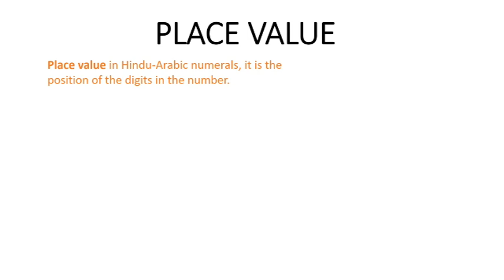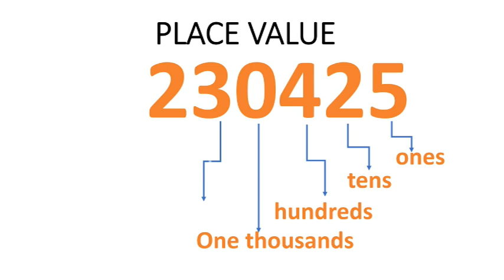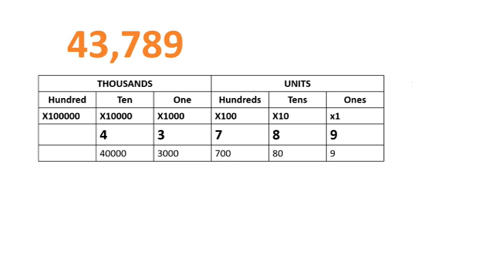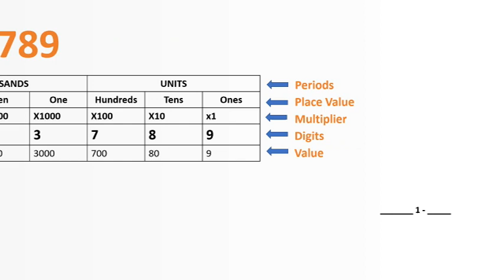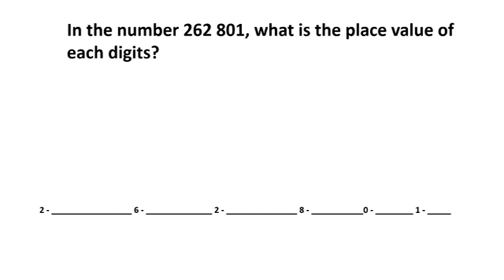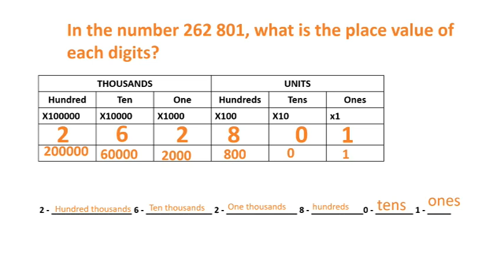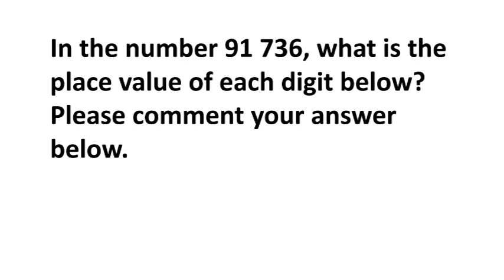MATH10NIK: Grade 4 Place Value Hundred Thousands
The Place Value in Hindu Arabic Numerals it is the position of the digits in the number.

Ones, Tens, Hundreds, One thousands, Ten thousands, Hundred thousands, One millions, Ten millions, Hundred millions and so on are called place value.